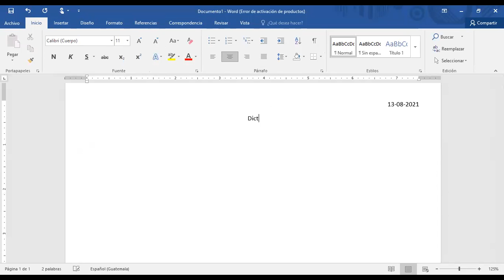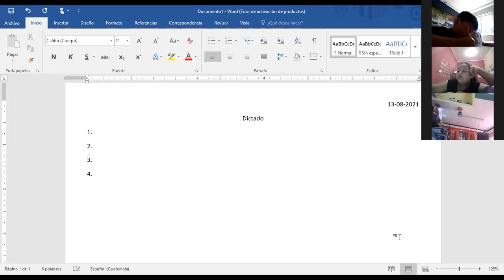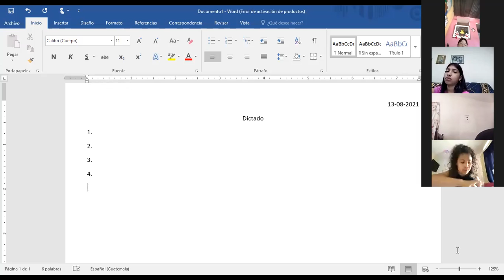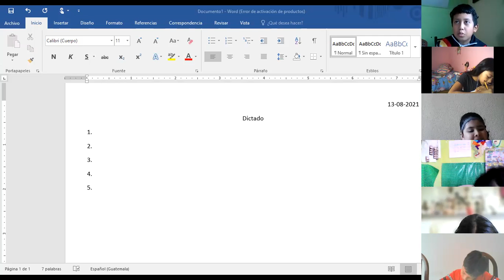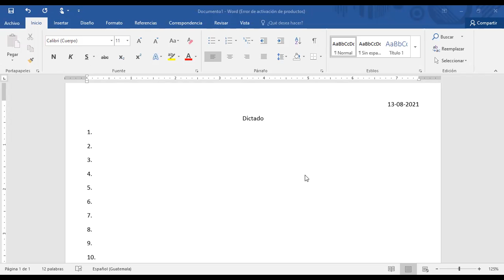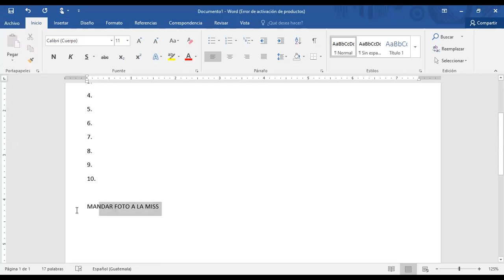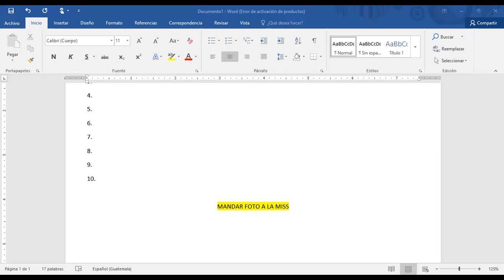Tercero, lenguaje ¨dictado en ortografía¨